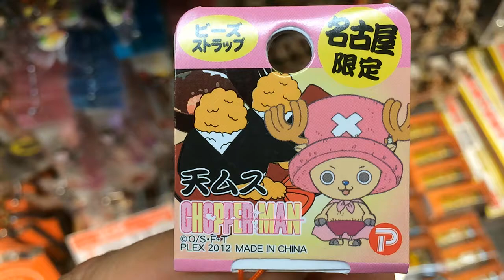【ご当地チョッパーマン】名古屋限定 天ムス ～ワンピース～